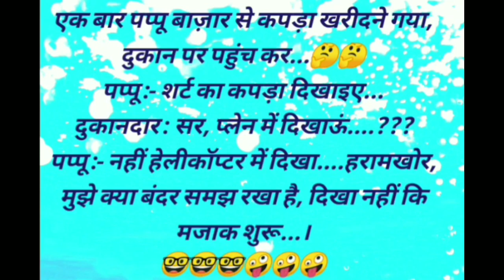Chutkule 😜 || jokes in Hindi 😀|| tell me a joke || chutkule image#chutkule